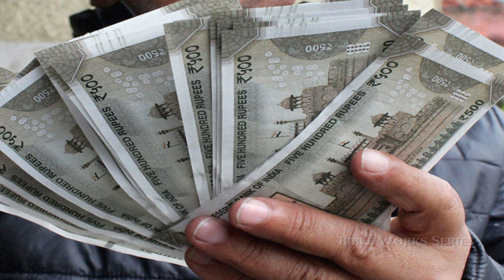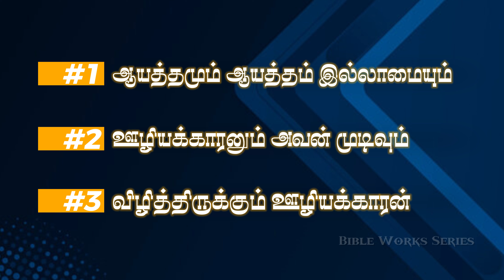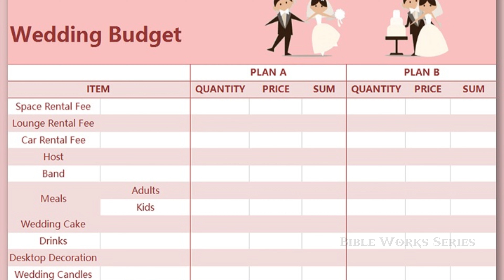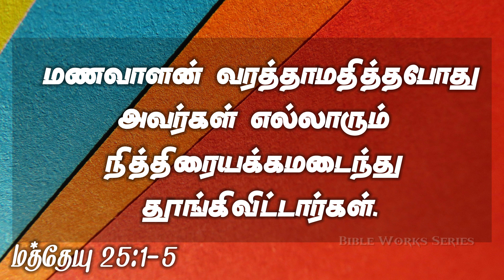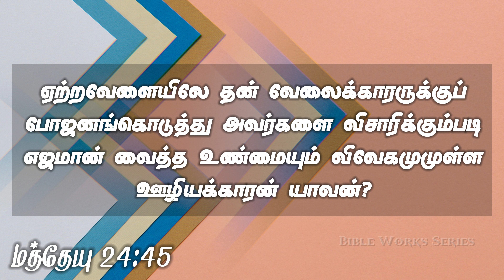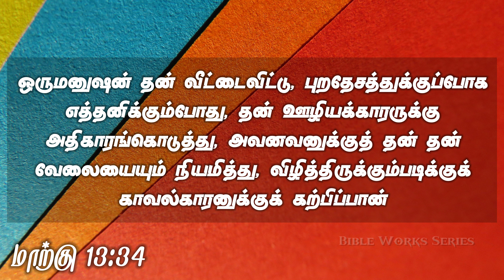மீண்டும் வருவார் tamilchristianmessage jesus இயேசு Rev.Grace Moses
பத்து கன்னிகைகளின் கதை: மணமகன் வருகைக்காகக் காத்திருத்தல் (மத்தேயு 25:1-13) | Bible Works Series
இயேசு கிறிஸ்து சொன்ன கதைகளில் மிகவும் சிந்தனை தூண்டும் கதைகளில் ஒன்று "பத்து கன்னிகைகளின் கதை". இந்த உவமை கிறிஸ்துவின் இரண்டாம் வருகையையும், அதற்காக எப்படி தயாராக இருக்க வேண்டும் என்பதையும் நமக்கு கற்றுத்தருகிறது.

இந்த வீடியோவில் பார்ப்பீர்கள்:

பத்து கன்னிகைகளின் கதை - விளக்கம் (மத்தேயு 25:1-13).
மணமகனை எதிர்கொள்ள தயாராக இருந்த ஐந்து கன்னிகைகளின் ஞானம்.
தயாராக இல்லாத மற்ற ஐந்து கன்னிகைகளின் அலட்சியம்.
கிறிஸ்துவின் இரண்டாம் வருகைக்காக எப்படி நம்மைத் தயார்படுத்திக் கொள்ள வேண்டும் என்பதற்கான பாடம்.
ஆயத்தமாக இருப்பது ஏன் முக்கியம்? இந்தக் கதை உங்களுக்கு என்ன பாடம் கற்றுத்தருகிறது? கருத்துக்களைப் பதிவு செய்யுங்கள், கிறிஸ்துவின் வருகைக்காக நீங்கள் எப்படி தயாராக இருக்கிறீர்கள் என்பதைப் பகிர்ந்து கொள்ளுங்கள்!